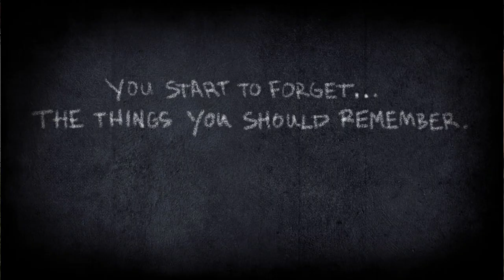Call of Duty: Ghosts - BASIC PLOT EVENT OUTLINE - SITE HINTS FULLY DECODED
THIS IS JUST A THEORY, CORRECT OR NOT ITS NOT CONFIRMED YET!

What is going on guys, so we got a bit more information today and I'm pretty sure that I figured out the basic plot outline of Call of Duty: Ghosts. So we're going to take a little history lesson first so that we can outline just what I'm getting to. You'll see how I tie all of this in with the hints and Call of Duty: Ghosts!

Be sure to comment, like, and sub. Share the video for a batch of cookiez :D